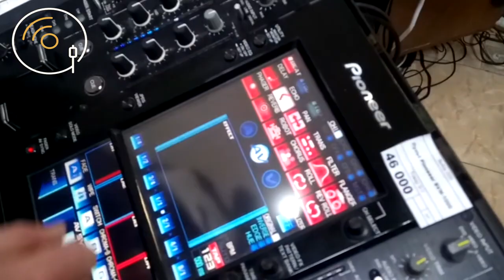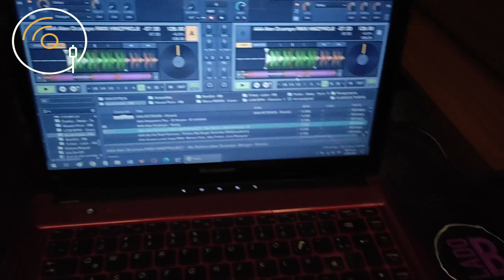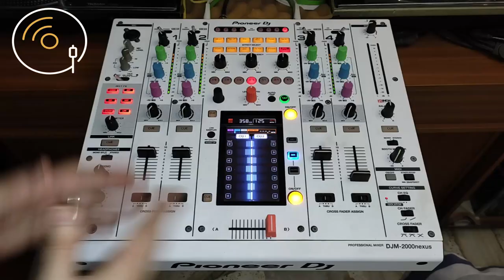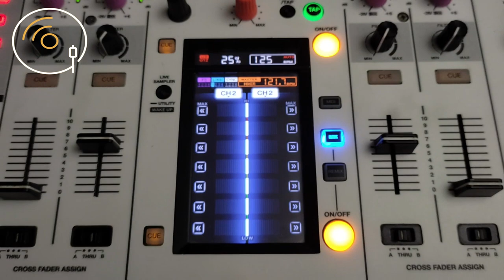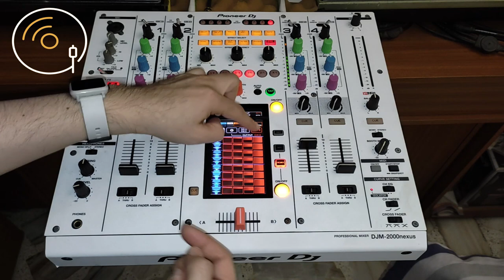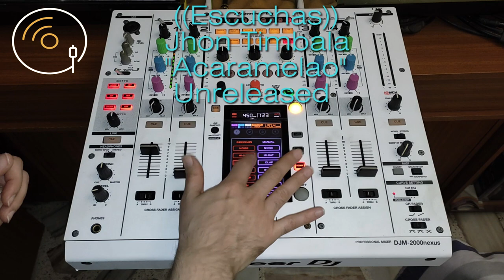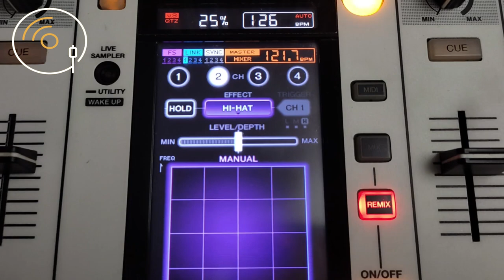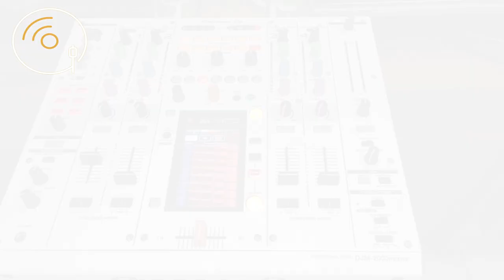Pioneer DJM 2000 en 2023 : ANÁLISIS A FONDO! : Todos los detalles que hicieron diferente al DJM 2000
Analizamos a fondo el mixer DJM 2000 y DJM 2000 Nexus, el modelo tope de línea de Pioneer en 2010 y 2012, respectivamente, para saber si valdría la pena adquirirlo en 2023.

Agradecimientos a Jhon Timbala por permitirnos el uso de su track "Acaramelao". Dedicado al DJ Guillermo Gaviria, quien hizo posible la importación del ejemplar DJM 2000 protagonista de esta reseña.

00:00 Intro

00:31 Pregunta para ustedes

01:21 Orígenes del DJM 2000

01:36 Modelos de ispiración

02:50 Dimensiones del DJM 2000

03:32 Especificaciones técnicas

05:17 Generalidades parte central DJM 2000

06:15 Funciones Procesador de Efectos

08:09 Generalidades Pantalla Táctil

08:28 Analizador de Espectro y Ecualizador Panel Táctil

09:22 Sampler y Looper Función Remix

10:59 Caja de ritmos (Beatbox) por disparadores de frecuencia

12:33 Caja de ritmos (Beatbox) control manual.

13:28 Emparejamiento MIDI desde panel táctil

13:52 ¿Un modelo adelantado a su época?

14:52 Un AS bajo la manga.

15:32 ¿Conviene tener un DJM 2000 en la actualidad?

15:56 Despedida y agradecimientos